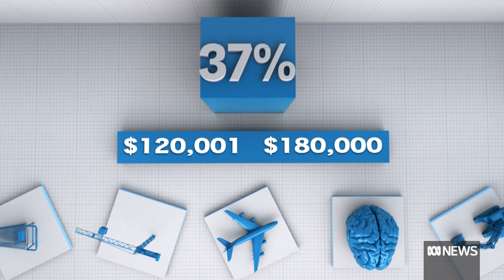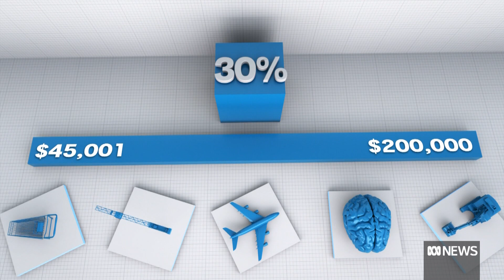Prime minister says no shift on stage-three tax cuts policy | ABC News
Prime Minister Anthony Albanese says his government has not shifted on delivering tax cuts that will predominantly benefit high and middle-income earners.
He and his treasurer have fuelled speculation in recent days that the government could consider winding back the third stage of tax cuts as they prepare this month's budget.

While Mr Albanese continues to signal tough decisions will need to be made, the ABC understands any changes in the this budget are unlikely.